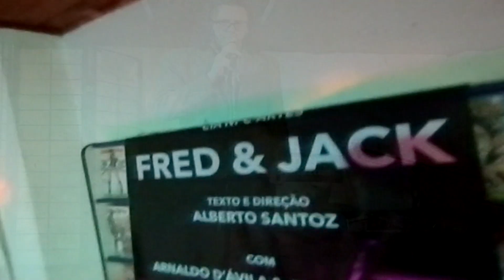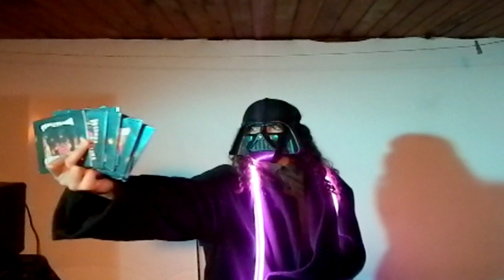A Idade da Terra em Transe 31 Teaser "A Presença De Darth Vander"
Uma Produção Jardim Psicodélico Produções
A Idade da Terra em Transe 31
Teaser "A Presença De Darth Vander"

Direção/ Edição
Edu Osmédio

Elenco
Edu Osmédio
Juh Juliete

Trilha Sonora
Alexander Vertinsky   Dorogoi Dlinnoyu
Mary Hopkin ~ Those Were The Days

31ª Edição " A Idade da Terra em Transe"!

As 15:00 Horas!
A arte ainda pulsa, e vive cada dia como se fosse o último suspiro, o som independente barrado no mainstream respira nos guetos, nas ruas, nas esquinas, nos becos, nas redes, na mente de pessoas que procuram o novo velho som criado sem ser embalagem de sabão em pó!
⌛ 26 de Maio, Domingo das 15:00 Horas até 22:00 Horas
Á Partir das 17:00 Horas

AS BANDAS:
▻ Adolfo Lopes
▻ Dharma Samu
▻ Macaco Fantasma
▻ Falsos Conejos
▻ Anhagabahy
ϟ DISCOTECAGEM EM VINILϟ
Garage, Psicodelia, Blues, Soul, Brasilidades!
ϟ EXPOSIÇÕES ϟ
♱ Decore-se Drink's do grande amigo Marcello Dalla Dea ♱
Além de um estilo de vida no pensamento e na atitude, decore-se com o que você mais gosta.
Teremos Arte na garrafa, e, também algumas obras em exposição na locadora, como a geladeira do Chaplin engolindo Guevara, entre outras criações mirabolantes do artista.
Algumas das peças em exibição estarão a venda, confira!

♱ Campanha um Vinil por uma arte Vander Bourbon ♱
Vander Bourbon, propôs uma troca interessante: "quem lhe ofertar um vinil, ganhará de sua autoria um desenho personalizado".
Lembrando que além de ter seu trabalho exposto em nossa festa, as obras do artista foram exibidas na Casa Matahari Mariposa e no site do portal de notícias R7.
▻ A FESTA
Somos a resistência! Sem dinheiro, sem documento, sem projeto ganho pela prefeitura, chegamos na 24ª Edição, na Locadora mais guerreira de todos os tempos, onde tudo acontece ao mesmo tempo. Uma das últimas locadoras de São Paulo, talvez do Brasil. Somos persistentes como polo de resistência cultural.

O Jardim Psicodélico Produções junto a Vídeoclube Charada e também agora o Centro Cultural Charada, Apresenta a Festa A Idade da Terra em Transe que acontece mensalmente no último domingo do mês, onde as artes se encontram, se misturam e proliferam, onde figuram mais de 12 mil títulos da sétima arte, que assim como as bandas e os artistas participantes, não estão no mainstream.
ϟ FEIRA DE VINIL ϟ
Charada Discos
▻ Seleção especial de Vinis
▻ Vídeoclube Charada
Uma das últimas locadoras na ativa e última dos moicanos.
A charada vídeo é resistente em sua luta diária contra a pirataria e a massificação abrupta da internet.
Há 23 anos trazendo arte e cultura para o Sapopemba.
É um dos últimos redutos do VHS em São Paulo.
Além dos 15000 títulos para locação, o proprietário Gilberto Petruche e guarda três cópias de Amor Estranho Amor, polêmico filme protagonizado (e proibido) por Xuxa Meneghel.
A 350 metros da Estação Vila Tolstoi
Rua José Antonio Fontes, 62 Vila Tolstói - Zona Leste de SP
Participe e torne este evento ainda mais especial. Prestigie os amigos, descubra as novidades, pois desta maneira conseguiremos fazer nossas iniciativas mais fortes e verdadeiras.

Realização e Produção: Jardim Psicodelico Produções
Apoio: Osmédio Sonorização!
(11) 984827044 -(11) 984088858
Eduardo Osmedio!